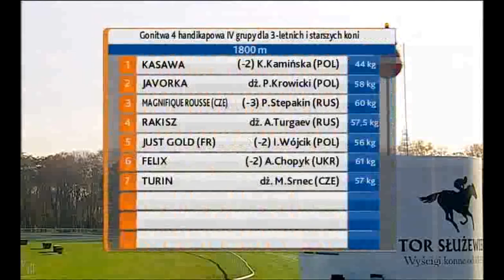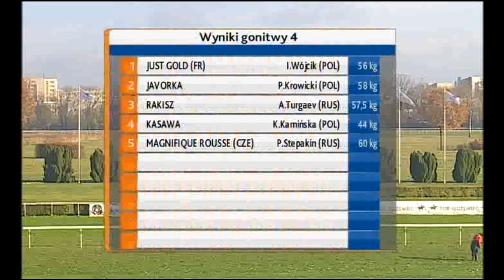12.11.2016 (D53; G4; tor:4,7; -1°C)